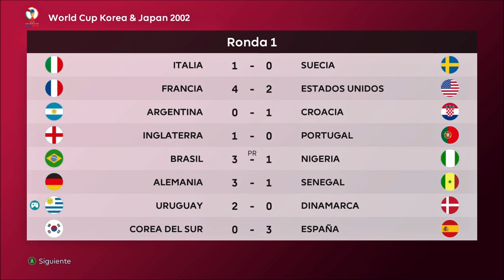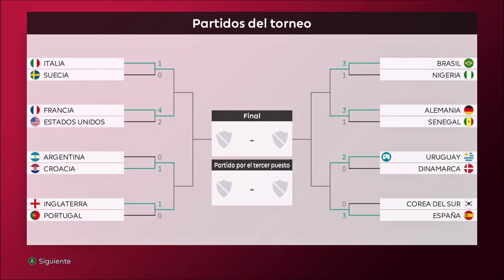¡🇺🇾 Uruguay · Corea & Japón 2002 · Eliminatorias · Solo Goles! ️⚽️ PES 2021 mods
Bienvenidos a los goles de la fase de eliminatorias del Mundial de Corea & Japón de 2002 jugando con Uruguay, en Efootball PES 2021 con mods! En este vídeo, podrás vivir todos los goles de la fase de eliminatorias. Podrás disfrutar de la acción retro del fútbol retro con los grandes jugadores de la época de Uruguay como Alvaro Recoba, Diego Forlán, "Loco" Abreu, Paolo Montero, Ronaldo Nazario, Ronaldinho, Rivaldo, Roberto Carlos, David Beckham, Owen, Paul Scholes, Raúl, Hierro, Joaquín, Schmeichel o Tomasson. ¡No te lo pierdas y dale al play ahora mismo!

Formato de competición:
- 4 grupos con 8 selecciones por grupo
- Los 4 mejores de cada grupo pasan a la fase de eliminatorias

Contenido del vídeo:
00:00 Introducción
00:08 Octavos · Uruguay - Dinamarca
06:11 Cuartos · Uruguay - España
13:07 Semifinales · Uruguay - Brasil
24:03 Final · Uruguay - Inglaterra
31:28 Resultados

👉 Si te gusta el video deja un comentario y un gran pulgar arriba 👍 Gracias!

♦♦♦♦♦♦♦♦♦♦♦♦♦♦♦♦♦♦♦♦♦♦♦ Sígueme ♦♦♦♦♦♦♦♦♦♦♦♦♦♦♦♦♦♦♦♦♦♦♦

Agradecimientos a:
Nacho Navarro: @NachoNavarro_72